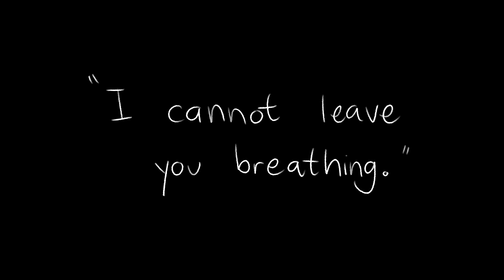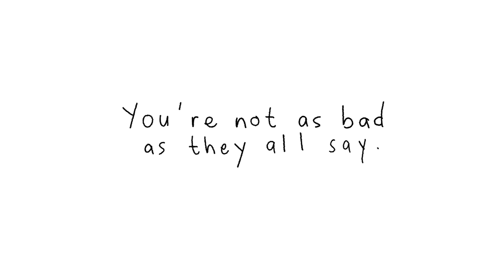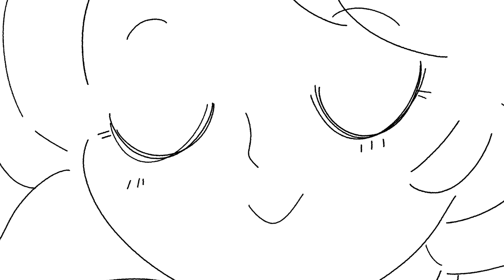the sequel to the ballad of badboyhalo: the debbie song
the long awaited squeakquel. you're welcome.

as puffy, karl jacobs, skeppy, and badboyhalo gather around the imaginary campfire, quackity foretold them what had happened next after bad took the orphanage money from the gofundme to use it on a vacation - through yet another song! this time, it features a woman named debbie who has been through so much torment from the one mean muffin, badboyhalo.

creators in this video:
@Captain Puffy @Quackity @Skeppy @Karl @BadBoyHalo

files - 330
programs used - firealpaca and sony vegas 13